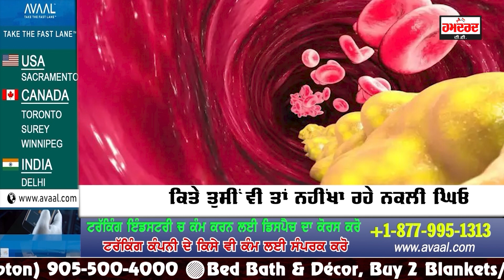ਜ਼ਰਾ ਸੰਭਲ ਕੇ! ਤੁਹਾਡੀ ਥਾਲੀ 'ਚ ਪਹੁੰਚਣ ਵਾਲਾ ਸੀ ‘Cancer’, 5000 KG ‘ਨਕਲੀ ਘਿਓ’ ਹੋਇਆ ਬਰਾਮਦ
ਤੁਹਾਡੀ ਥਾਲੀ 'ਚ ਪਹੁੰਚਣ ਵਾਲਾ ਸੀ ‘Cancer’, 5000 KG ‘ਨਕਲੀ ਘਿਓ’ ਹੋਇਆ ਬਰਾਮਦ,
FSSAI ਦੇ 5 ਸੈਕਿੰਡ ਟੈਸਟ ਨਾਲ ਕਰੋ ਨਕਲੀ ਘਿਓ ਦੀ ਪਛਾਣ